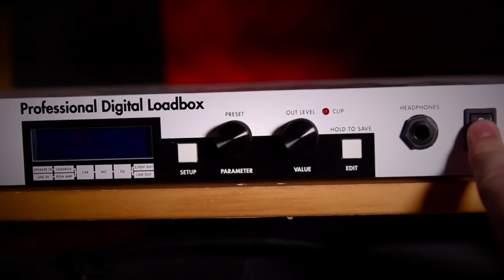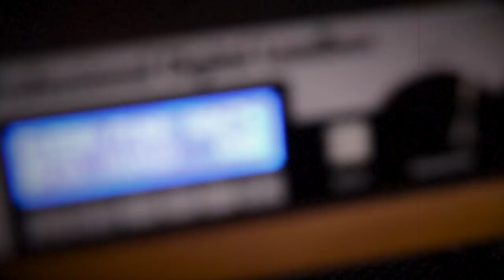Top 10 Classic Funk Guitar Players | OLD SKOOL!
TODAYS VIDEO⇲

'Perhaps because funk guitar centers on rhythm and repetition rather than flashy technique, the genre’s greatest practitioners often get short shrift in discussions about six-string giants. With all due respect to the shredders of the world, the ten players below deserve prime spots in the pantheon of guitar legends'

Inspired by the Gibson post ' Funkmeisters: 10 Giants of Funk Guitar' here are some classic songs/riffs/solos from the mighty funk legends!

1. Freddie Stone (Sly & the Family Stone)
“Thank You (Falettinme Be Mice Elf Agin)."
2. Jimmy Nolan (James Brown)
“Papa’s Got a Brand New Bag”
3. Al McKay (Earth Wind & Fire)
“September”
4. Eddie Hazel (Parliament-Funkadelic)
“Maggot Brain”
5. Tony Maiden (Rufus)
“Once You Get Started”
6. Leo Nocentelli (The Meters)
 “Cissy Strut,”
7. Nile Rodgers (Chic)
“Everybody Dance”
8.Steve Cropper (Booker T & the MGs)
“Soul Man”
9. Larry “Sugarfoot” Bonner (Ohio Players)
“Love Rollercoaster,”
10.Prince
“Kiss”